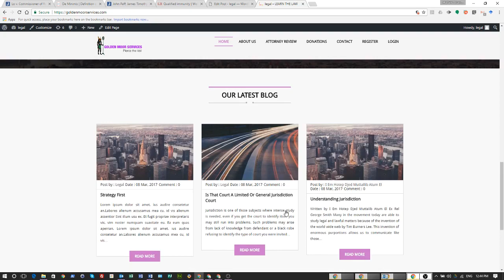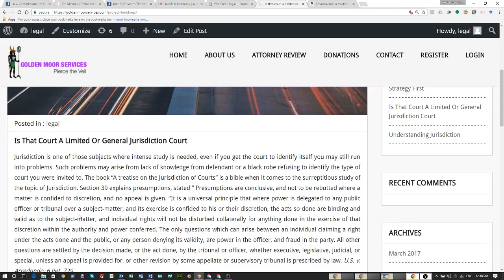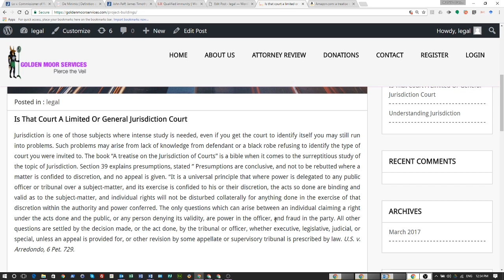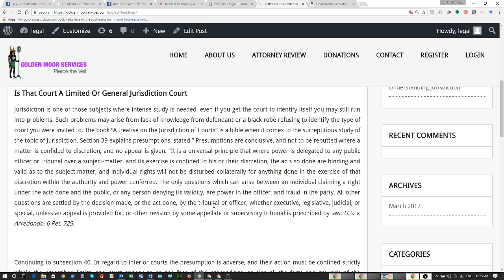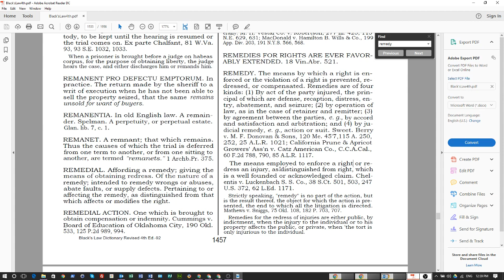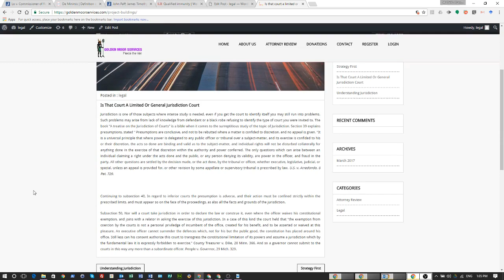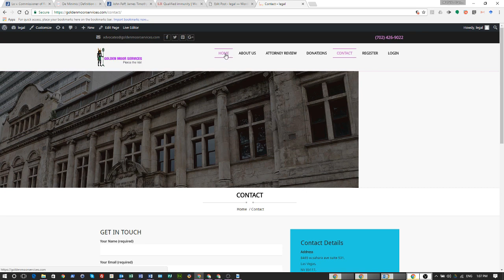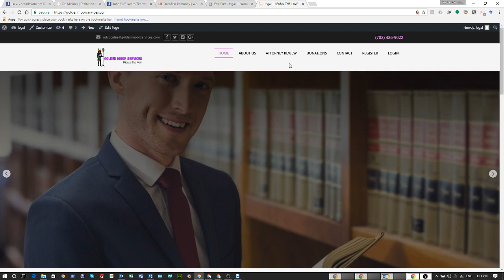The United Nuwabian Nation Of Moors - Fighting over Child Support Customers, why